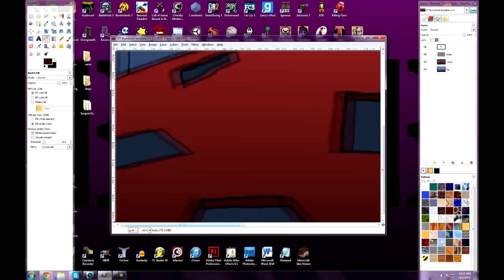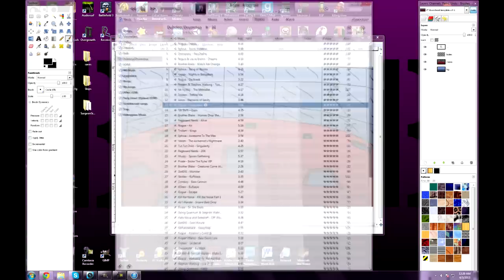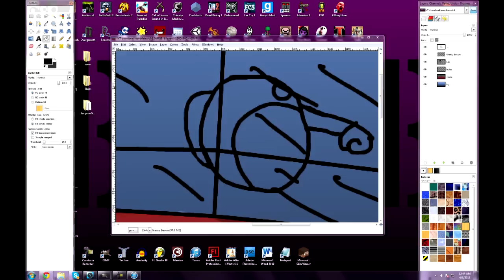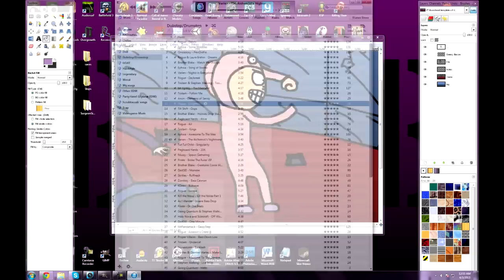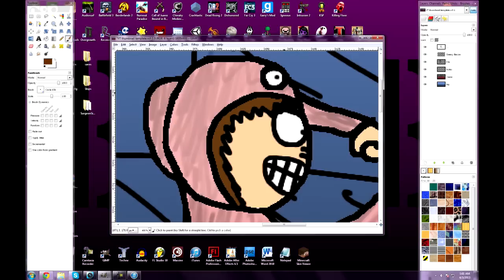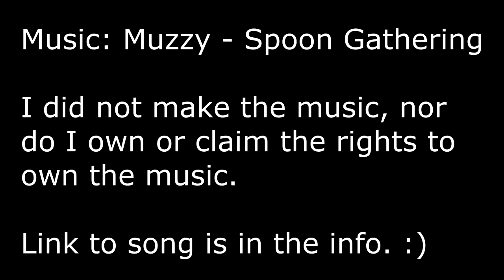Minecraft Spleef Thumabnail Speed Art!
Hey guys! So I decided to record my drawing of the thumbnail for the new series Greasy Bacon and I are doing, making this the third speed art for the channel! I'm quite proud of it, except for the fact that I misspelled Greasy... I'll fix it. Took me and hour and 22.5 minutes to make, and I used Gimp (a free thing to make pictures, It's like Photoshop but free) and a Wacom drawing tablet. :)